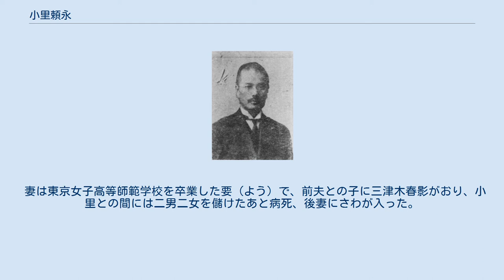小里頼永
小里頼永 小里頼永 小里 頼永（おり よりなが、安政2年5月1日（1855年6月14日） - 昭和16年（1941年）7月3日）は、松本市長、衆議院議員（自由党）。
号は雪洲。
 松本藩士小里新五兵衛頼命の長男として江戸呉服橋の松本藩邸で生まれる。
9歳の時に松本に帰り、藩校崇教館で漢学を学んだ。
廃藩置県後は開智学校英学課に学び、1875年（明治8年）、筑摩県師範学校を卒業。
卒業後は筑摩県、のちに山梨県で訓導を務めた。
自由民権運動が盛んになると、1879年（明治14年）に「要新聞」を発刊して自由民権を説いた。
1881年（明治14年）、松本に帰って信陽立憲党を組織して幹事長となり、松本日日新聞を発行した。
町会議員のかたわら、1884年（明治17年）に長野県会議員に当選。
県会議員として南信地方の分県や県庁の松本移庁を唱えた。
 1890年（明治23年）、第1回衆議院議員総選挙に出馬して当選を果たした。
1898年（明治31年）、北海道空知支庁長に任命されたが内閣の更迭で任期は三ヶ月であった。
 1902年（明治35年）、松本町長に就任。
1907年（明治40年）に市制が施行されると引き続き市長を務め、1937年（昭和12年）に退職するまで30年の長きにわたって在任した。
在職中に篠ノ井線の建設、歩兵第50連隊の誘致、松本高等学校、日本銀行松本支店の誘致などに尽力した。
頼永の遺した「小里家文書」には、菊池寛からの手紙なども残る。
 妻は東京女子高等師範学校を卒業した要（よう）で、前夫との子に三津木春影がおり、小里との間には二男二女を儲けたあと病死、後妻にさわが入った。
長女の小里頼子は「北町品子」の筆名で若山牧水門下の女流歌人として活躍、次女の小里文子(1905年 - 1938年)は、石井桃子の自伝的小説に登場する親友「大津蕗子」のモデルで、松本高等女学校を経て、日本女子大学を卒業し、文藝春秋社の編集者となったが夭逝した。